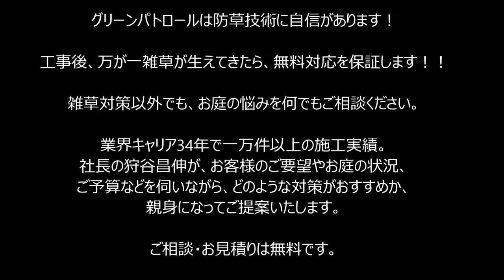雑草対策 プランターの土を再利用♪